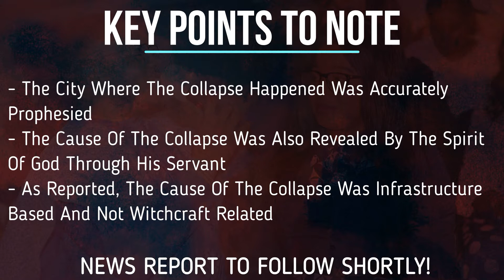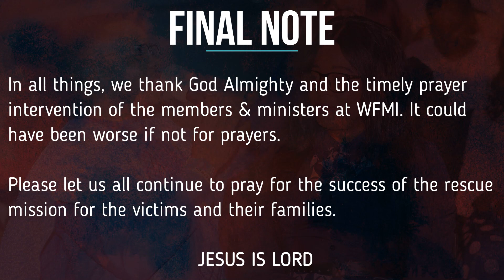LAGOS BUILDING COLLAPSE || PROPHECY CONFIRMATION || APOSTLE KENNETH NJUME